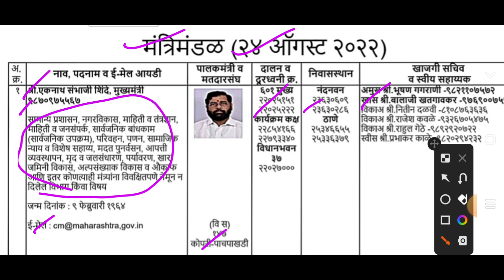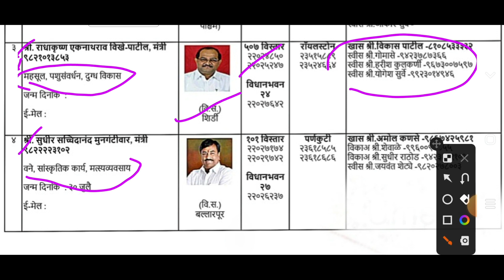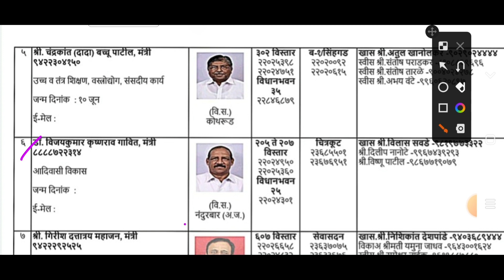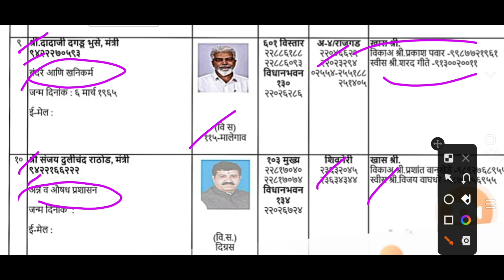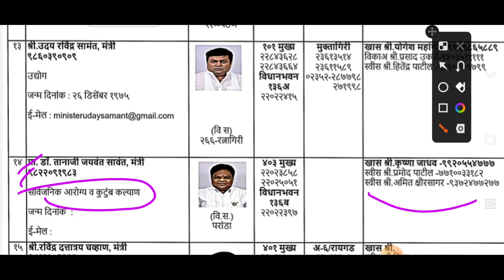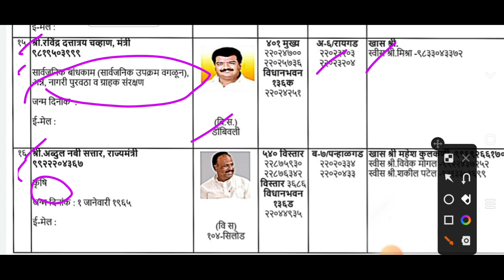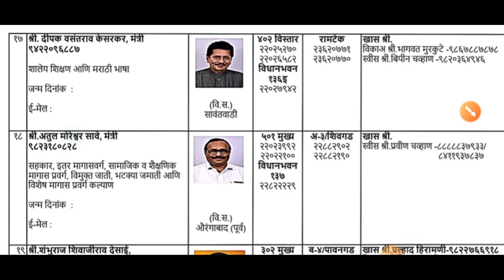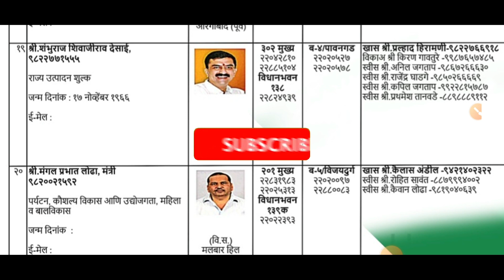राज्यातील मुख्यमंत्री, उपमुख्यमंत्री, कॅबिनेट मंत्री, राज्यमंत्री फोन नंबर इतर माहिती 24 ऑगस्ट 22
शासन निर्णय
# गव्हर्नमेंट पत्र
# शासनाचेमहत्त्वपूर्णपरिपत्रक
Dcps/NPSmahite
r
# सेवानिवृत्तीमाहिती
wetanayogaapdate7,8. chutarthshreniriktapadebhrnyababat.